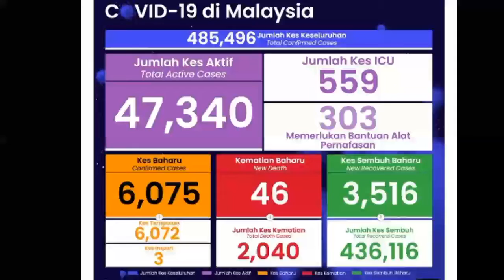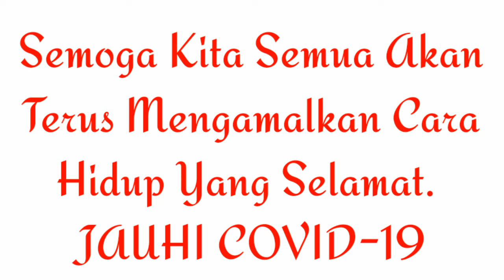Bersama Kita Memerangi Covid-19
Kes covid-19 yang tertinggi setakat ini. Sangat menakutkan. Semoga kita semua terhindar dari virus ini.